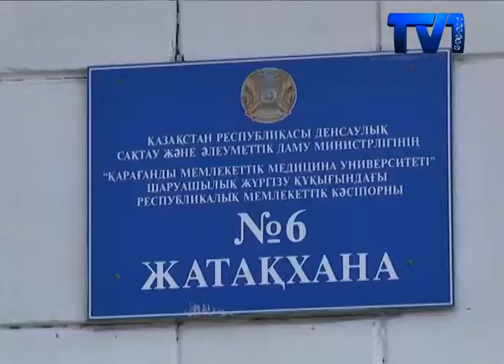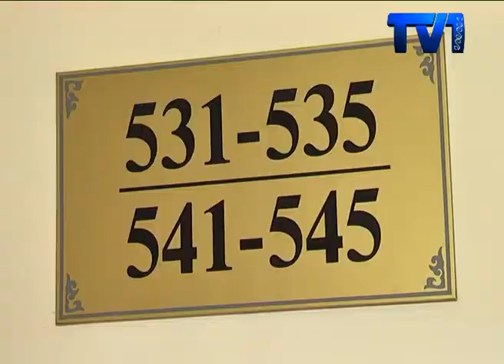500 ШАРШЫ МЕТРЛІК ӨРТТЕН ҮЙЛЕРІНЕН АЙЫРЫЛҒАН ХАЛЫҚ БИЛІКТЕГІЛЕРГЕ ӨКПЕЛІ.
Бір түннің ішінде дүниелері күлге айналған тұрғындар осы уақытқа дейін жағдайымызды тілшілерден басқа сұрап келген ешкім болмады дейді. Алапат өрттен зардап шеккен жұрттың дені Медициналық университеттің жатақханасына орналасқан.
Осыдан үш күн бұрын үйлері жанып кеткен мына тұрғындардың жағдайы өзгермеді. Қазір халық тілсіз жаудан аман қалған заттарды реттеп, демеушілерді іздеумен әлек. Алапат өрттен аман қалған жұртқа әуелі медициналық университетінің өкілдері уақытша пана беріп, жылы қабақ танытыпты. Тек, сорақысы, жағдайымызды сұрап келген шенді болмады дейді.
Жатақхана қызметкерлері зардап шеккендерге бүтіндей бір қабаттың бөлмелерін беріпті. Тек тамақты өздері алып, әзірлейді екен. Ол үшін арнайы асхана бөлмесі бар. Тіпті әр бөлмеде бір тоңазытқыштан қойылған екен. Бастысы, қайғылы оқиға болған күні қызметкерлер алғашқы медициналық көмекті де тиісті деңгейде көрсетіпті.
Баспаналары күлге айналған халық медициналық университетінің жатақханасына кірмес бұрын, ақ халаттылар адамдарды тыңғылықты тексеріп шықты. Мамандар ешкімнен жұқпалы аурулардың анықталмағанын айтады. Айта кету керек, жұрт мұнда баспана мәселесі шешілмейінше тұра береді. Тіпті, оқу жылы басталып, студенттер жатақханаға оралғанның өзінде қуылмайтын болады дейді мамандар.